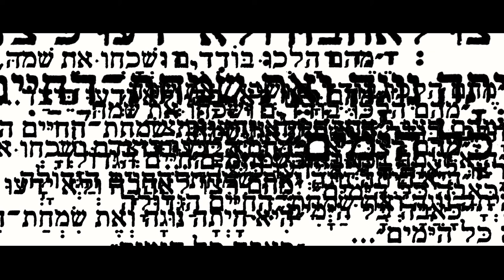lea_goldberg.mov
Typographical movie for a poem by Lea Goldberg
made for a documentary on the life of the poet.
moving type by Dorit Talpaz